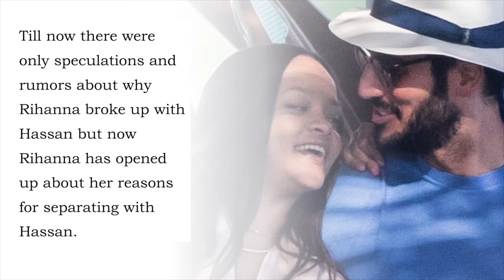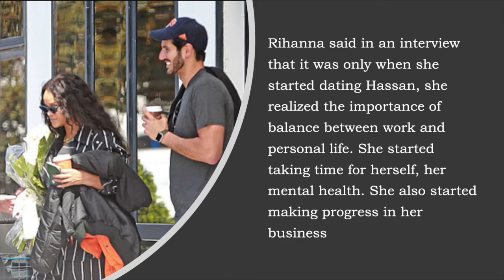Rihanna & Hassan Jameel Split After Nearly 3 Years Of Dating!